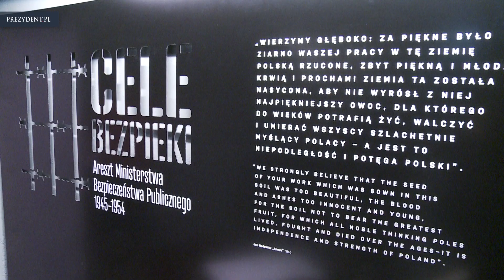Narodowy Dzień Pamięci „Żołnierzy Wyklętych”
Żołnierze Wyklęci byli żołnierzami polskiego powojennego podziemia niepodległościowego i antykomunistycznego, którzy stawiali opór sowietyzacji Polski i podporządkowaniu jej ZSRR.